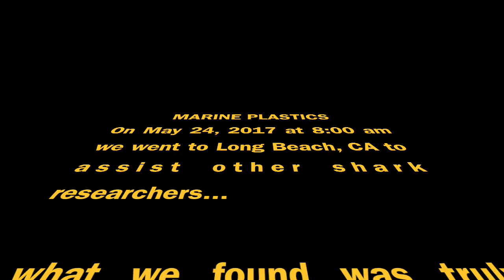Marine Plastics Overload - Long Beach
We were in Long Beach, CA to assist some other researchers and were amazed at just how much plastic was on the beach!  We HAVE to do something about this!  If everyone just stopped using single-use plastic bottles it would make a huge difference.